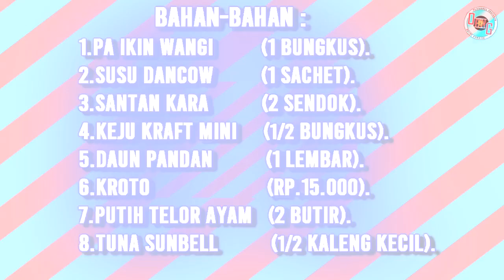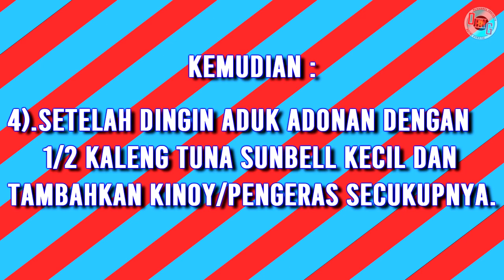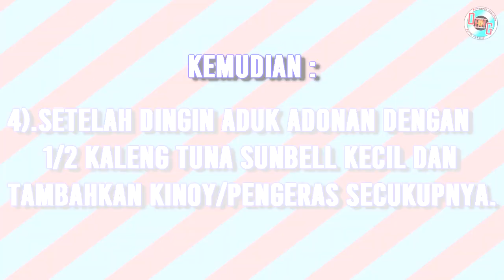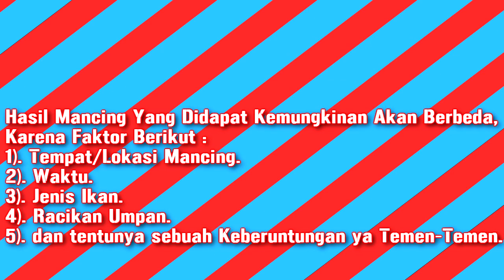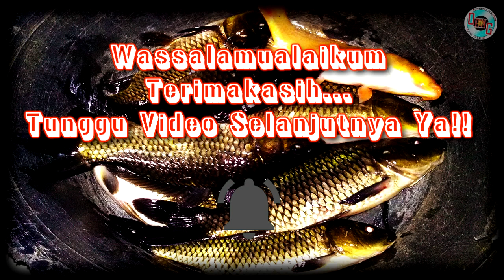Umpan Putih Kesukaan Ikan Mas Yang Bikin Senang Para Angler 「PA Ikin Wangi」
DESCRIPTION :
Halo semuanya Teman-Teman Sahabat Mancing, Kembali Lagi Bersama Saya Opang di Channel OpangHD, semoga kalian semua sehat selalu ya, di Video kali ini saya mau Tes Umpan Putih PA Ikin Wangi Di Lomba Durasi 2,5 Jam !!!, masih di Pemancingan Bagong Jakarta Selatan, Silahkan bisa temen-temen coba, Semoga umpan ini cocok di empang temen-temen ya.

SUPPORT :
Terimakasih Banyak Buat Semua Temen-Temen Sahabat Mancing Yang Sudah Menyempatkan Waktunya Buat Nonton Video Ini.
"Dukungan Kalian Sangatlah Berarti"
         .u(^0^)u.u(^0^)u.u(^0^)u.

tes umpan PA Ikin.
tes umpan PA Ikin Wangi.
tes umpan PA Ikin Super.
umpan PA Ikin.
umpan PA Ikin Wangi.
umpan putih PA Ikin.
umpan putih.
umpan putih tanpa essen.
umpan mancing ikan mas.
umpan lomba ikan mas.
racikan umpan putih.

~ OpangHD ~